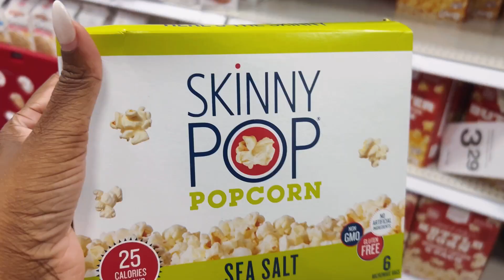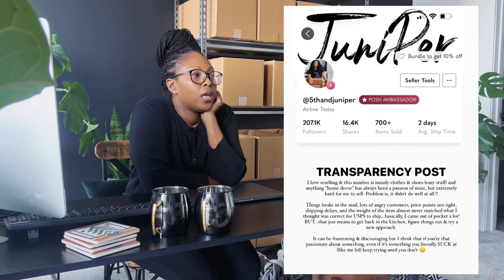SMALL BUSINESS DIARIES? STARTING A HOME DECOR BUSINESS ONLINE WHAT I'M DOING DIFFERENT + FAMILY TIME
Hey guys! In today’s video, we’re talking about my home decor business and what starting over actually looks like for me! It's been so many ups and downs with this, but I'm ready to give it another go and excited to share the process with you guys this time around!

Also thinking about adding to the "Diaries" series on my channel and documenting my small business journey...let me know what you guys think about that in the comments below! =)

LET’S CONNECT!

Use code: 5THANDJUNIPER at sign up to receive $10 towards your 1st purchase!!